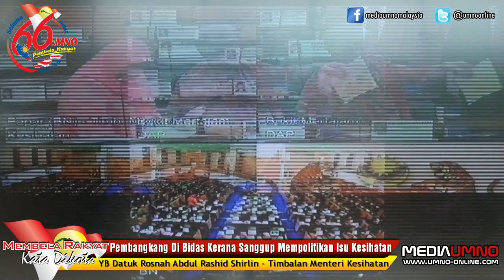Pembangkang Di Bidas Kerana Sanggup Mempolitikkan Isu Kesihatan - Rosnah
KUALA LUMPUR, 16 Okt -- Seramai 20,624 pesakit kronik mendapat manfaat daripada Tabung Bantuan Perubatan (TBP) sejak tabung itu diwujudkan pada 2005, persidangan Dewan Rakyat diberitahu hari ini.

Timbalan Menteri Kesihatan Datuk Rosnah Abdul Rashid Shirlin berkata sejak ditubuhkan kerajaan menyalurkan dana berjumlah RM172 juta untuk mengisi tabung itu.

Menjawab soalan Datuk Dr Mohamad Shahrum Osman (BN-Lipis) Rosnah menafikan dakwaan bahawa prosedur permohonan bantuan yang ditetapkan pihak kementerian terlalu rumit sehingga sukar bagi seseorang pesakit kronik untuk mendapatkan bantuan.

"Adalah tidak tepat untuk mengatakan bahawa prosedur permohonan TBP terlalu rumit tetapi seseorang pesakit yang memerlukan bantuan TBP akan dirujuk oleh pakar perubatan yang merawatnya kepada pegawai kerja sosial perubatan hospital untuk dinilai kemampuan sosio-ekonominya.

"Ini bertujuan untuk memastikan bantuan hanya disalurkan kepada mereka yang benar-benar memerlukan dan permohonan yang lengkap akan diberi pertimbangan oleh Jawatankuasa Teknikal Perubatan," katanya.

Rosnah berkata tabung itu diwujudkan bagi membiayai sebahagian atau sepenuhnya kos rawatan, peralatan perubatan, peralatan rehabilitasi dan ubat-ubatan yang tidak disediakan di hospital kerajaan kepada pesakit-pesakit yang tidak berkemampuan

Katanya antara tahun 2005 hingga 31 Ogos tahun ini, sebanyak 81 peratus permohonan lengkap yang diterima telah diluluskan dalam tempoh 14 hari.

"Di samping itu, bagi pesakit kronik yang layak dan memerlukan kelulusan segera, kelulusan lisan diberikan terlebih dahulu kepada pihak hospital untuk melakukan rawatan ke atas pesakit agar pesakit tidak perlu menunggu lama untuk menjalani rawatan yang diperlukan," katanya